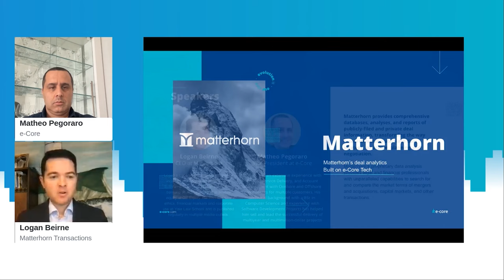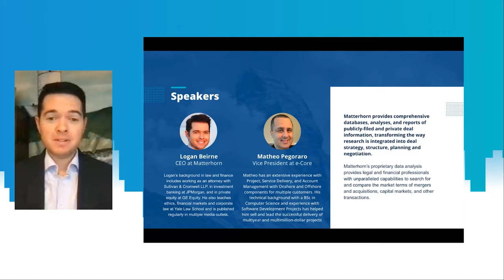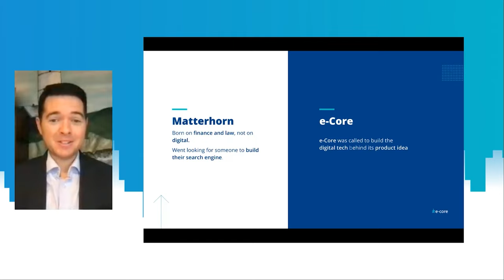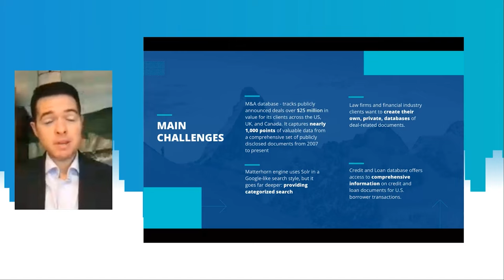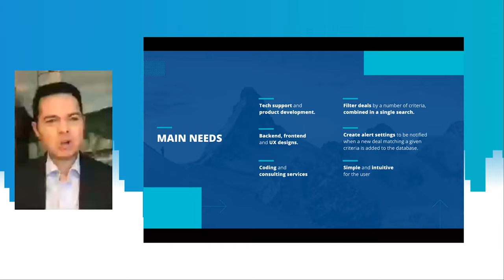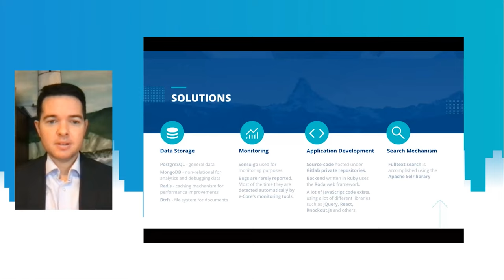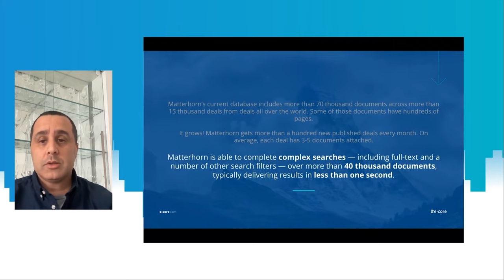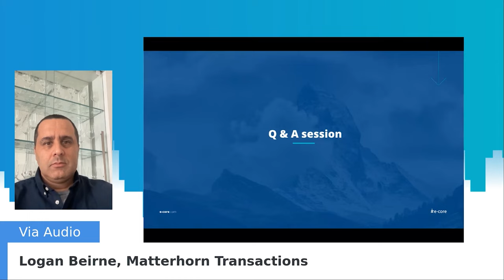Matterhorn Case Study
In this session, Matheo Pegoraro, Vice President at e-Core & Logan Beirne, CEO of Matterhorn Transaction,s will present insights into this project that built a proprietary database software from scratch!